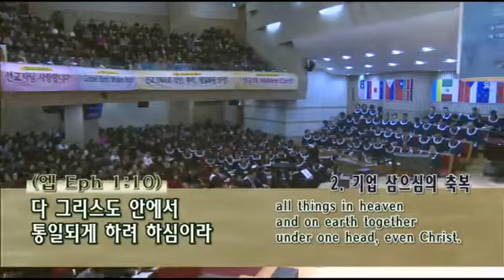[주일예배]성자 예수님이 주신 축복!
주일예배
에베소서 1:7-12
성자 예수님이 주신 축복!
정은주목사